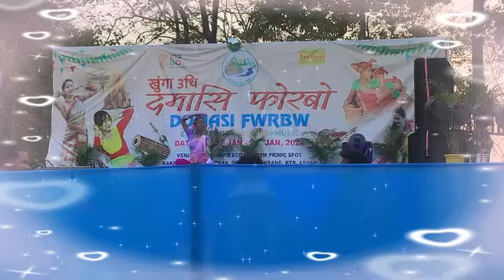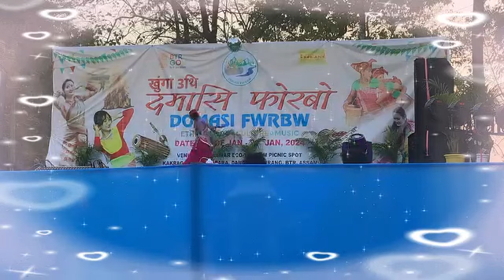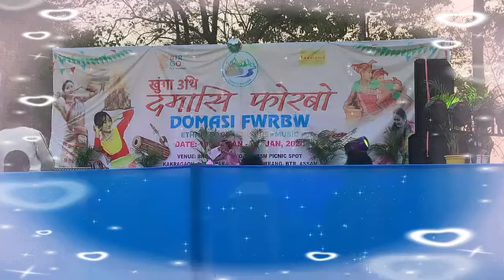April 14, 2024